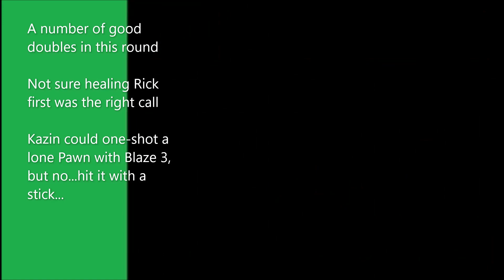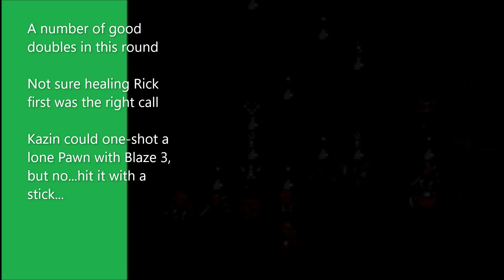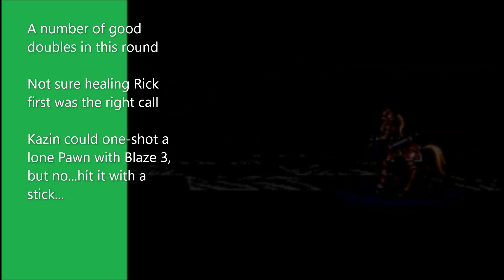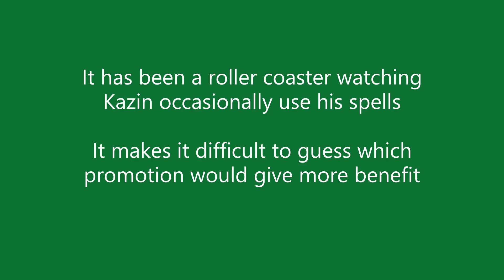AI run of SF2 Eternity mod on Normal part 60 | Chess Army Round 17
0:00  Intro/Chess Army Round 17
10:56 End